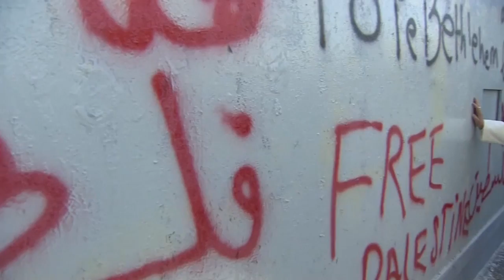特朗普手抚哭墙静思 首位到访在任美总统 [20170523]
美国总统特朗普在中东的访问行程，来到了以色列。继早前和以色列总理内塔尼亚胡会谈后，特朗普随后更亲自前往位于耶路撒冷的犹太人胜地哭墙，成为有史以来，第一位到访当地的在任美国总统。不过为了避免引起争议，以色列领袖并没有陪同出席，特朗普全程，显得低调。

教宗方济各：“当一个人，只想着要建围墙，而不是建立链接的桥梁，他并不是真正的基督徒。”

美国总统特朗普：“一名宗教领袖，却质疑他人信仰，是可耻的，我以身为基督徒为傲。”